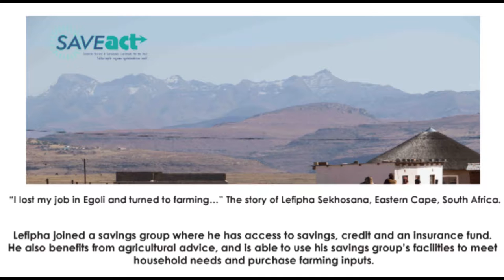A smallholder farmer outside Matatiele shares his experience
Lefipha Sekhosana lost his job in the city. He went home and started farming. After observing how his wife benefitted from being in a SaveAct-trained savings group, he decided to join one too. From there he has not looked back...